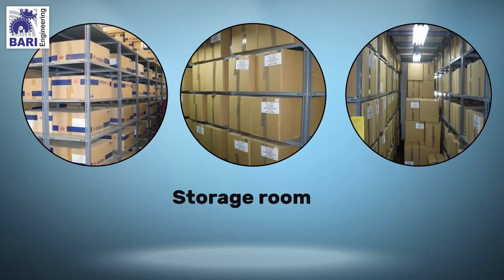How To Assemble Slotted Angle Rack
For Further Detail Kindly Call At : 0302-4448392

Address:
396-D Block, Near PIA Road, Hakim Chowk, Johar Town, Lahore - Pakistan.